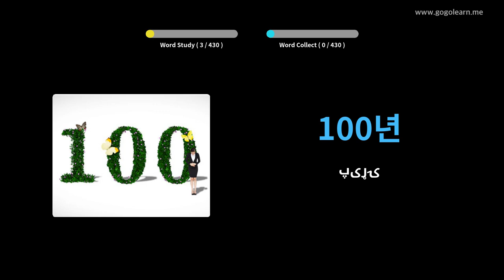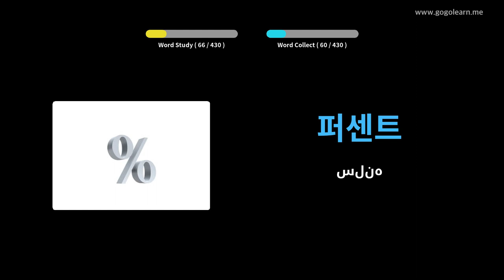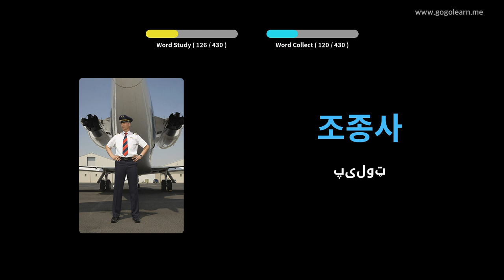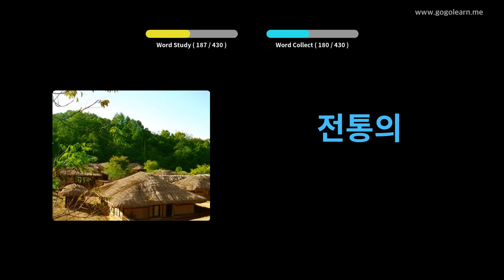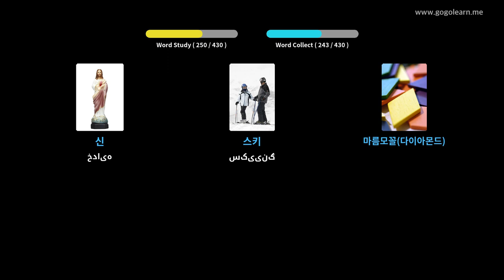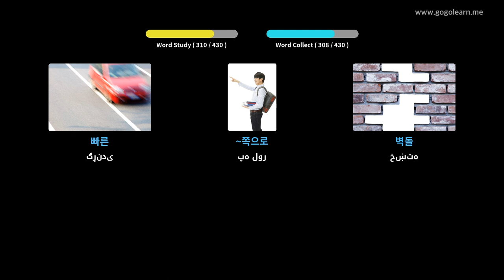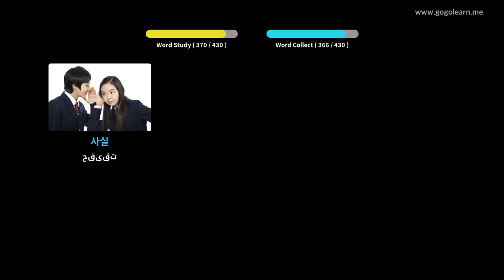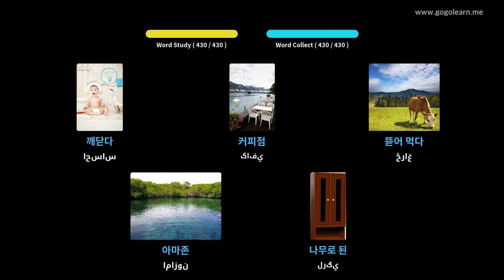د کوریا حرفوي زده کړې دوهم ښوونځی | Golearn